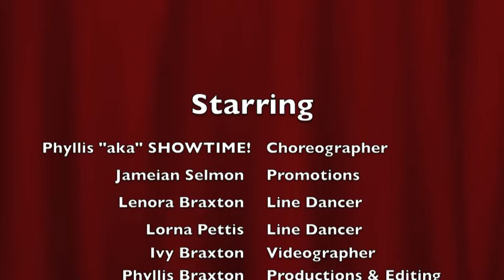Motivation Line Dance w/ Phyllis "aka" SHOWTIME! of DWC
Line dance to Kelly Rowland's hit song, Motivation